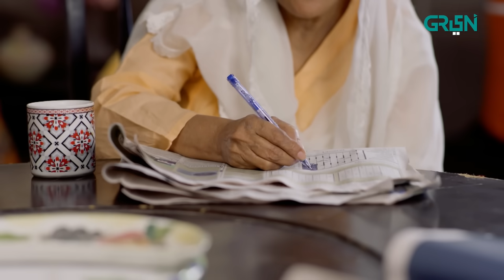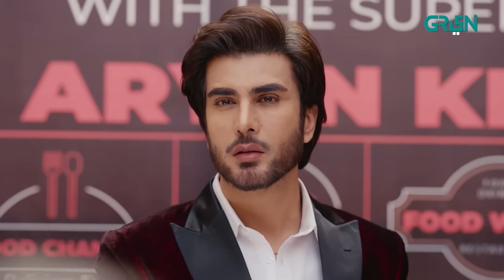Dil Ka Kya Karein Episode 1 | Imran Abbas | Sadia Khan | Mirza Zain Baig [ENG CC] Green TV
A Sweet and Sour Love Story with a Tinge of Filmy Drama
where a superstar's life takes an unexpected turn when he falls for his die-hard fan, Sherry. Sherry, a bubbly, happy-go-lucky girl, brings a breath of fresh air into the actor's otherwise scripted existence. Their love story, set against the backdrop of fame and fortune, seems like a fairytale, brimming with sweet moments and cinematic romance.
However, the story takes a tragic twist, far removed from the reels of film. The superstar, accustomed to adulation and yes-men, finds himself facing an unfamiliar and harsh reality when Sherry rejects him. Despite their magical beginning and the undeniable chemistry, Sherry's refusal shatters the actor's heart, plunging him into a world of emotional turmoil.
The superstar's journey, from the heights of stardom to the depths of rejection, underscores the raw and often untold side of celebrity life, making this story both sweet and sour, with a powerful touch of real-life drama.

Presented by: Watermark Films
Written by: Edison Idrees
Directed by: Fahim Burney

Cast
Imran Abbas(Aryan Khan)
Sadia Khan(Sheharbano)
Mirza Zain Baig(Nayal)
Esha Salman
Noman Kahout
Rabita Ali
Roma Michael
Saba Hameed
Shaheen Khan
Semi Pasha
Nadia Hussain
Sajid Hassan
Syed Afzal Ali
Humaira Bano
Farida Rais
Mehboob Sultan
Komal Khan
Falak Butt
Uzma Ali Khan